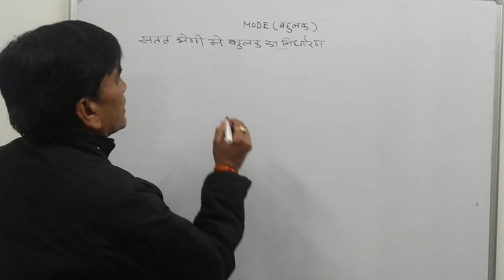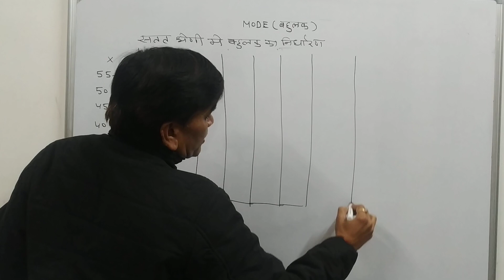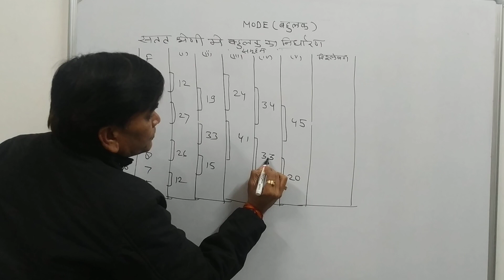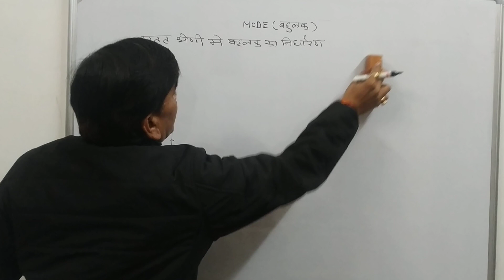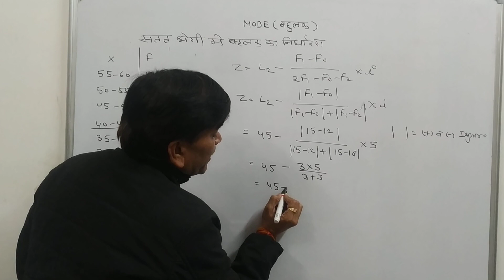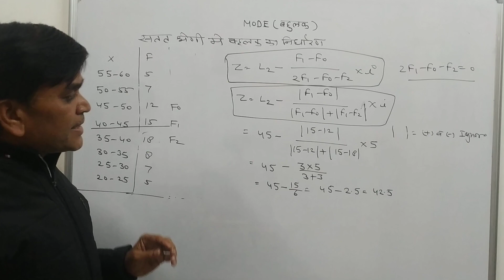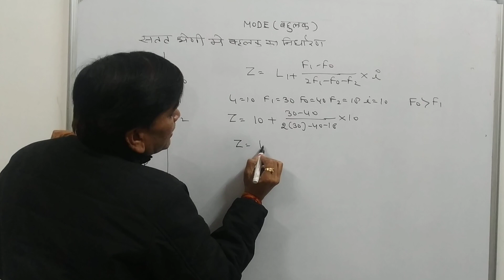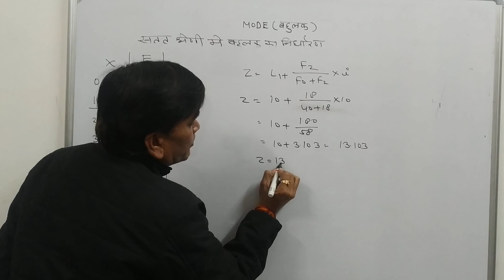Statistics# सतत श्रेणी में बहुलक ज्ञात करना (2) केंद्रीय प्रवृत्ति के माप (3)centraltendency